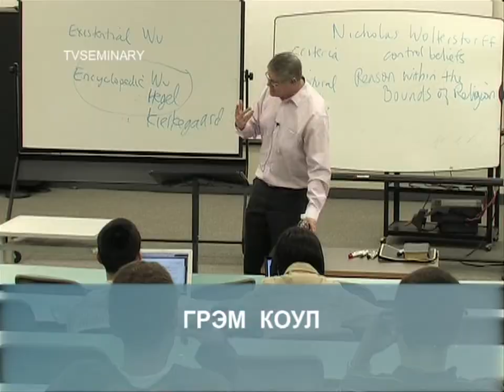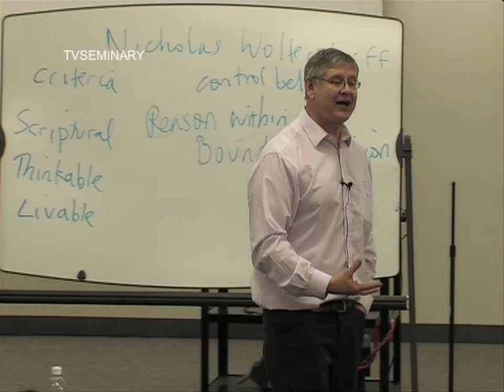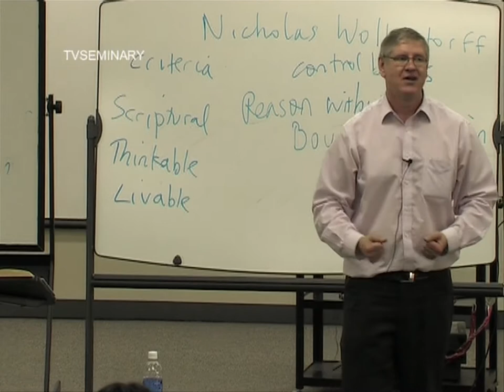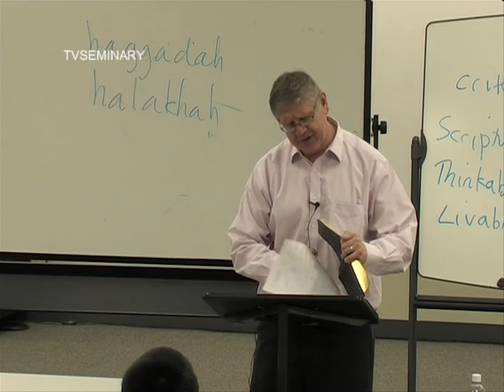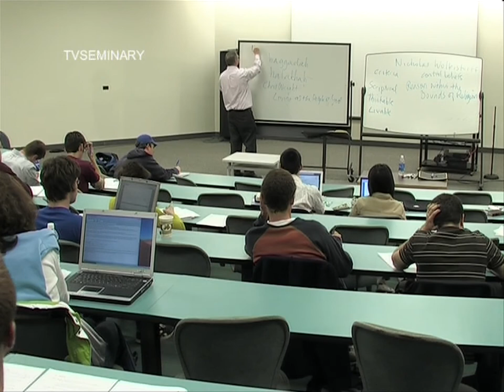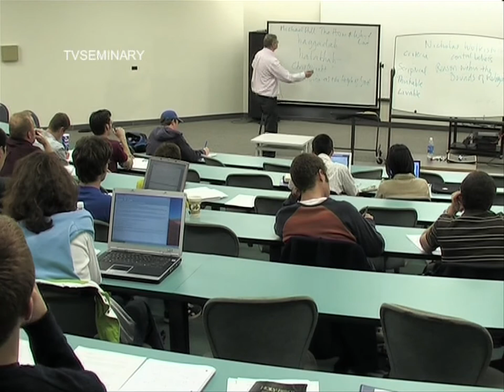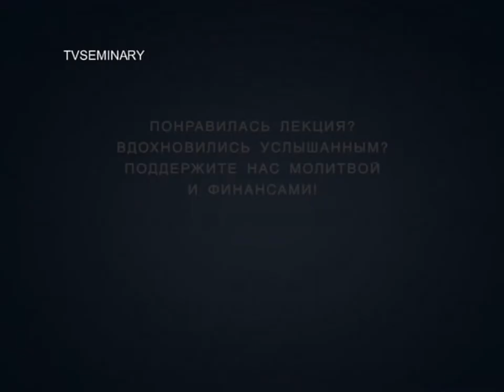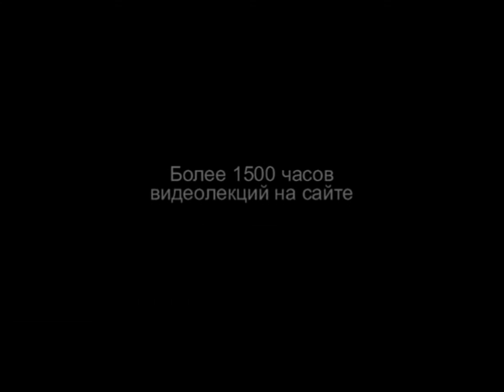BS 817 93